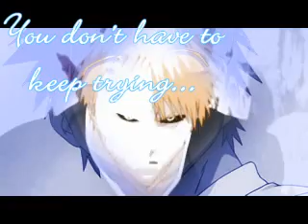Shattered |BLEACH| Orihime + IchiHime Tribute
A tribute to Orihime as well as a Birthday video for myself and anyone else who celebrates their Birthday on June 8th! WELL DONE GUYS! We're all another year older! WOOT! Let's hope for another year now, eh? lol

Anime- Bleach
Tribute- Orihime, IchiHime&All the people who have Birthdays on June 8th!
Song- Shattered by Trading Yesterday